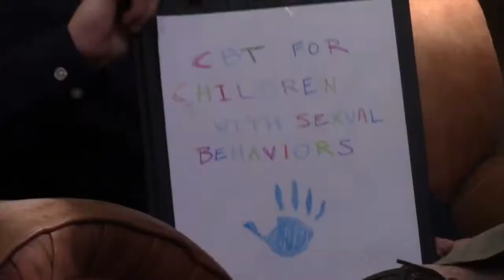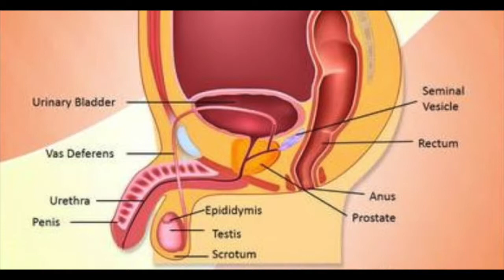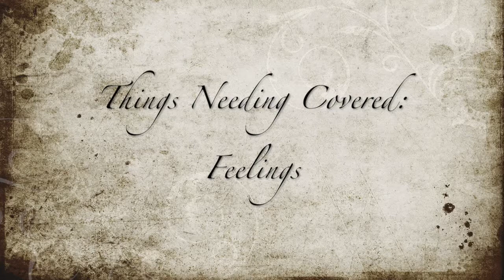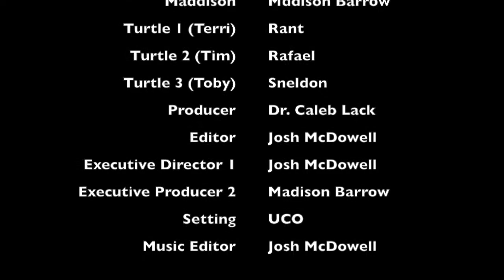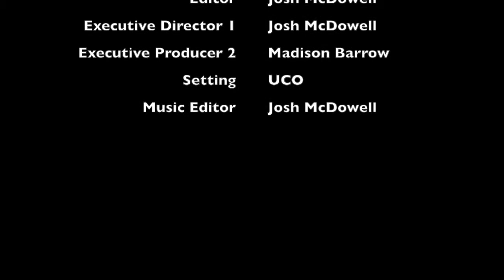CBT for Children with Problematic Sexual Behaviors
University of Central Oklahoma graduate students Maddison Barrow and Josh McDowell present on Cognitive Behavioral Therapy (CBT) for the treatment of problematic sexual behavior in children and adolescents.